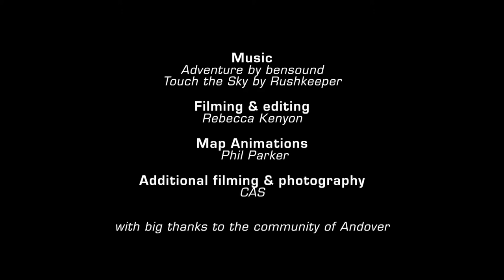The Andover Space Programme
On Tuesday 8th September 2020, a craft was launched from central Andover to the very edge of space. Spayce McSpaceFace was the maiden voyage of the Andover Space Programme, a community arts project led by Upstart Theatre's Artistic Director Tom Mansfield, and co-created with Andover Young Carers and Picket Twenty Fillies WI.

Spayce McSpaceFace flew to an altitude of more than 30 kilometers, taking photos as it went, before returning to earth and being recovered just outside Guildford.

On board the spacecraft was a memory stick containing people's photographs and poetry about their life here on Earth.

This video, made by Rebecca Kenyon of Mote of Dust Films, tells the story of the voyage of Spayce McSpaceFace.

Commissioned by Chapel Arts Studios for the CAS:AIR residency “There's a Bigger Picture Out There”, the Andover Space Programme was generously funded by Andover Vision, Andover Town Council and Test Valley Borough Council, with further support from Andover Library, Arts Council England and Winchester Science Centre.